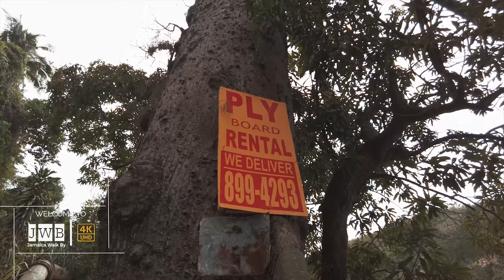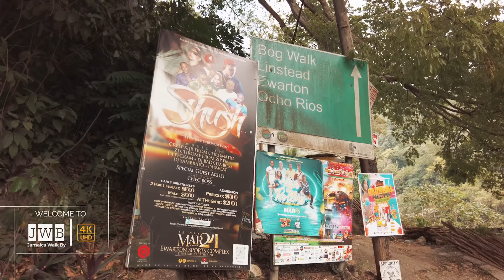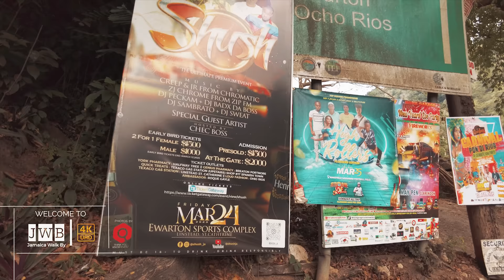✔️The DEADLIEST BRIDGE ON PLANET EARTH The Serial K¡ller FLAT BRIDGE In Jamaica Walking Tour 2023 4K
Flat Bridge
Parish: St. Catherine

While it cannot be positively ascertained when this bridge was built, it was definitely constructed after 1724. Edward Long describes it in his History of Jamaica printed in 1774: This bridge is flat and composed of planks on frame of timberwork which rests upon two piers and two buttresses projecting from the banks, constructed with piles and braces interlaced with masonry.

When this bridge was being constructed, the sixteen plantations in the Bog Walk area were obliged to send one slave in every fifty to work on the River Road, sometimes called Sixteen Mile Walk. Gravel, marl, lime, sand and stone had to be dug. Slaves often lost their lives as they performed dangerous tasks in the Gorge. Contracts for timber and for masons to work on the bridge were authorized at vestry meetings.

Between 1881 and 1915, the floor of the bridge was washed away and later re-floored with iron girders and buckle plates taken from the original flooring of the May Pen bridge. Today, the bridge of three spans is supported by two piers and two abutments. In the 1930s it had metal handrails and later wooden ones, but these were devoured by the river at different times. Semi-circular spheres are now the only protection on the bridge itself.

The Flat Bridge is one of Jamaica’s oldest bridges

+ Location:
🌏📍GOOGLE MAPS: